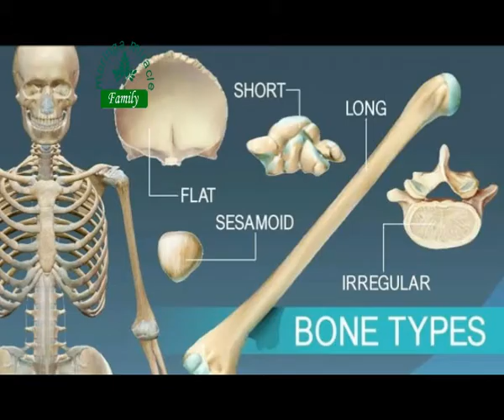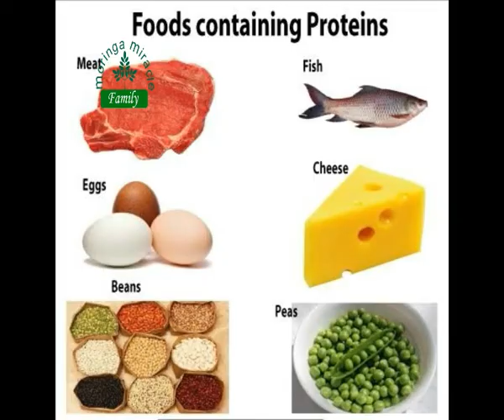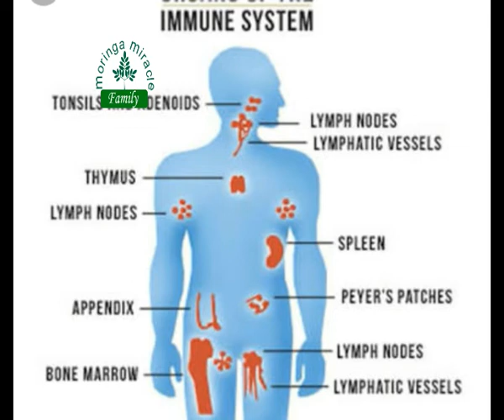How moringa boost immunity|Moringa naturally immunity booster|Immunity booster food ,vitamins,minral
Hi respected in this video we talk about moringa and how moringa boost our immunity.
We discuss elements in moringa which boost immunity.We find moringa as a immunity booster food in this vedio.We discuss moringa and all about moringa.
 Moringa oliefera is the most nutrient dense plant ever discovered. It is rich in minerals, vitamins and a large number of bioactive compounds (like flavonoids) which are very effective in fighting against many diseases..
Enjoy healthy way of moringa as food. It will also help boosting energy and immunity very much needed fighting against diseases.